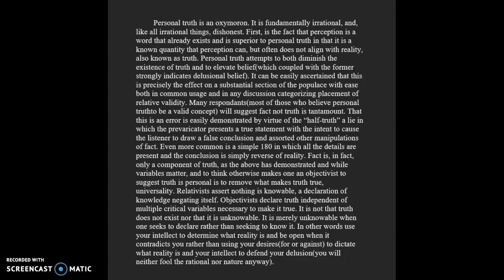Personal truth.... isn't.